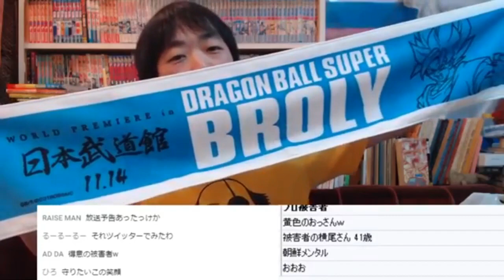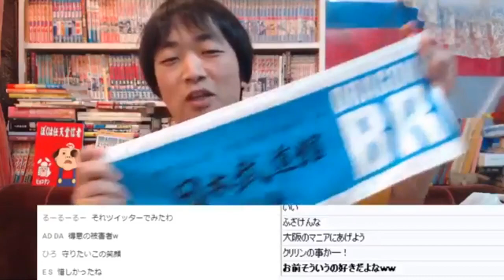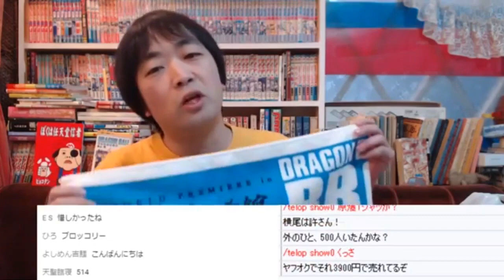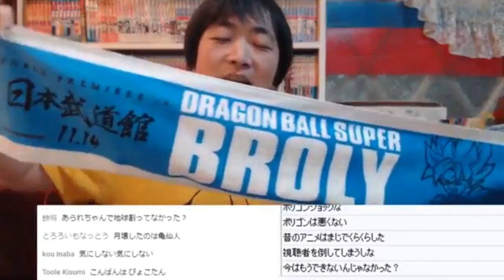当選したのに入れない人多数！大混乱のドラゴンボール最新映画試写会in武道館！その時ぼくは武道館の中にいた…！【ピョコタン】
2018年11月14日に日本武道館で行われた試写会
『映画ドラゴンボール超ブロリーワールドプレミア』
に参加した感想を語ります。

(参考記事)ドラゴンボール試写会、満席のため入場規制

2018最新作！ピョコタン電子書籍『ぼくは任天堂信者３』

※この動画は2018年11月15日放送のYouTubeライブを